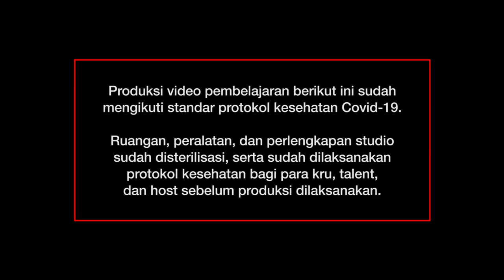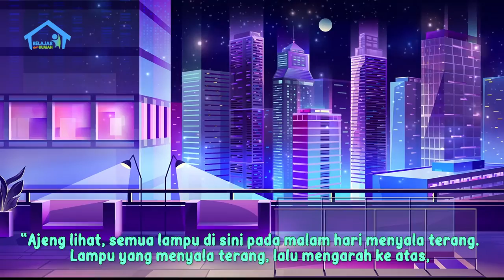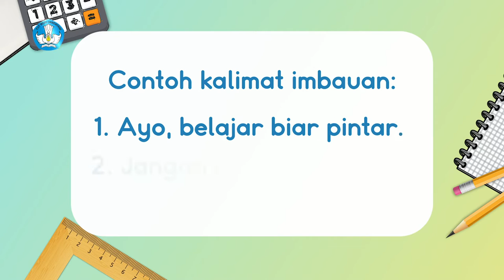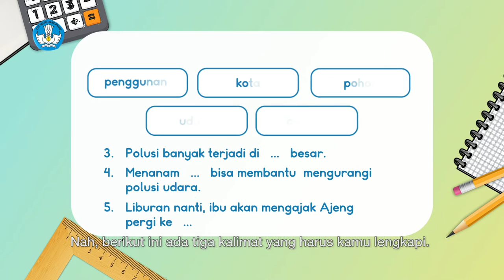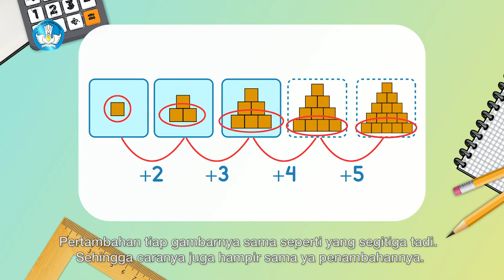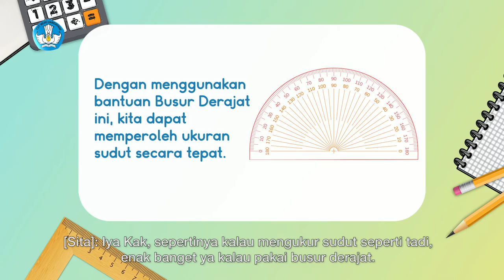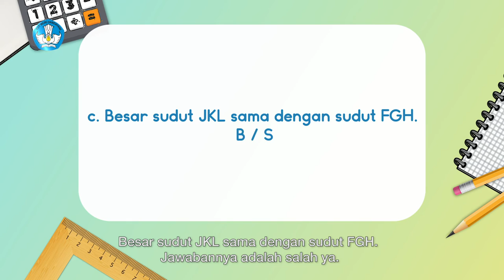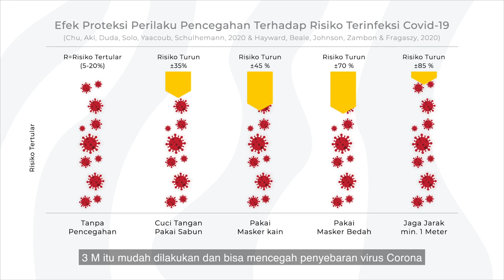BDR | SD Kelas IV | Episode 96 - Rasi Bintang untuk Penanda Musim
Hari ini Sita menggambar sebuah teleskop atau teropong bintang. Sesuai namanya, teropong bintang dirancang untuk memudahkan kita mengamati benda-benda langit. Kak Dara bilang, Sita bisa meneropong bintang di Planetarium. Namun, tahukah kalian mengapa kita tidak bisa melihat rasi bintang di langit Jakarta? Kemudian Kak Dara mengajak Sita menulis kalimat imbauan, yang dimaksudkan untuk mengajak orang lain melakukan sesuatu. Pada episode ini kalian juga akan belajar tentang rasi bintang untuk penanda musim, serta cara mengukur sudut pada rasi bintang menggunakan garis busur.

Kunjungi portal Rumah Belajar di
Web: belajar.kemdikbud.go.id